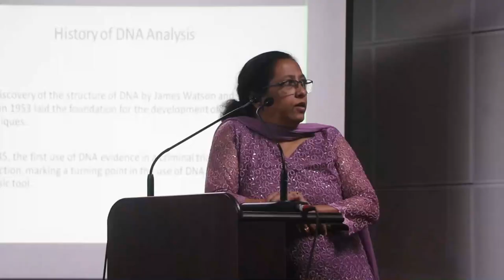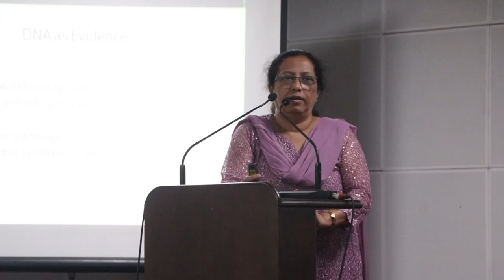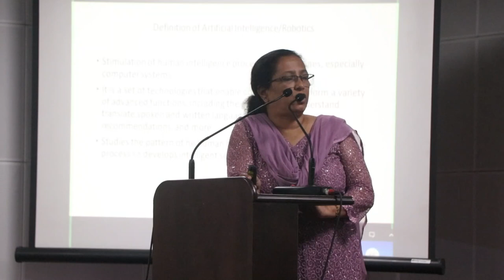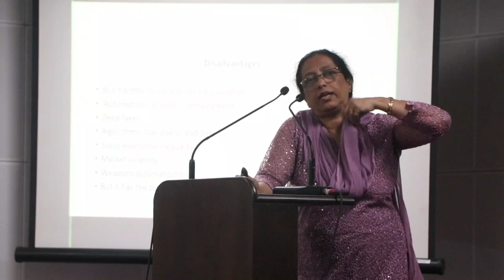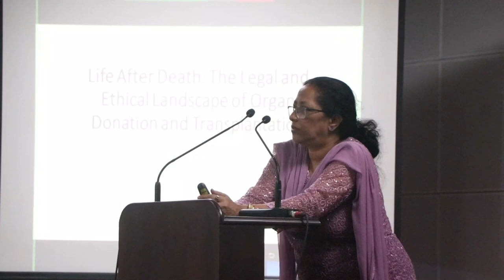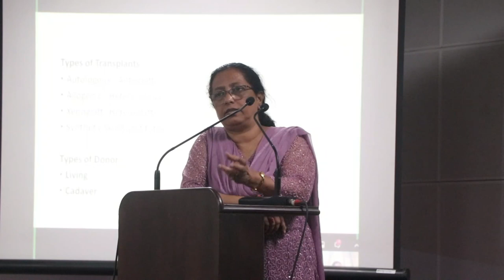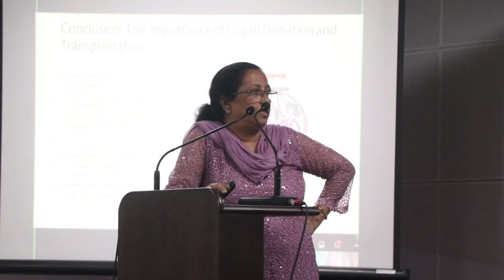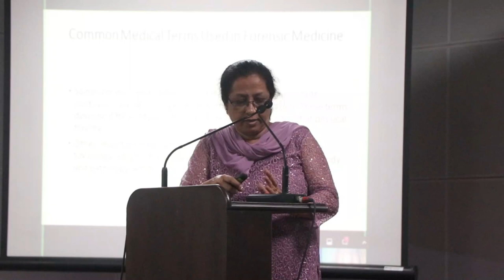Discussion on Forensic Science and its relevance on 15th April 2023 at Sikkim Judicial Academy.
Discussion on Forensic Science and its relevance for all Judicial Officers by Dr. Molly Banerjee, Forensic Medicine & Technology, NRS Medical College, Kolkata, West Bengal on 15th April 2023 at Sikkim Judicial Academy, Gangtok.